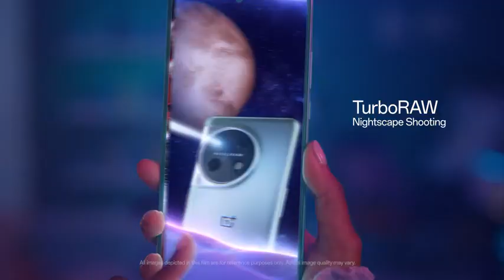OnePlus Nord CE 3 5G Aqua Surge 8GB RAM 128GB Storage#unboxing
Shop Adress: Raghunathganj Bus Stand, 1St Floor, Jangipur, Murshidabad, 742225
Buy and Sell Old Mobile Phones at Cheapest Prices and All kind of Mobile Solution at one Place.
এক জায়গায় সস্তা দাম এবং সমস্ত ধরণের মোবাইল সলিউশনে পুরানো মোবাইল ফোন কিনুন এবং বিক্রয় করুন।

👉 Availabilities In Selfie Mobile Shop👈

(1) All Type Bill Box Accessories Complete Second Hand Mobile & Gadgets Buy & Sale Available.

(2) In Warranty & Out Of Warranty products Available.

(3) Retail & Whole Sale Available.

(4) All Accessories & Electronic Gadgets Available.

(5) Gifted Product Available.

(6) New Online Product at Cheap Price Available.

(7) All Products Home Delivery Available